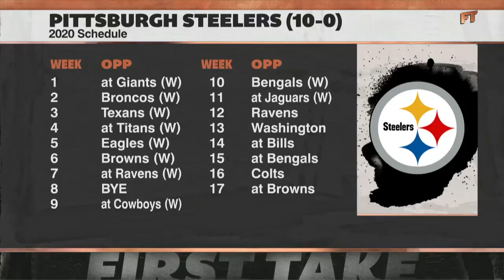Stephen A. on the Steelers' 10-0 record: 'They are overrated!' | First Take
Stephen A. Smith, Max Kellerman and Ryan Clark react to the Pittsburgh Steelers remaining undefeated after a 27-3 win over the Jacksonville Jaguars in Week 11 of the 2020 NFL season.